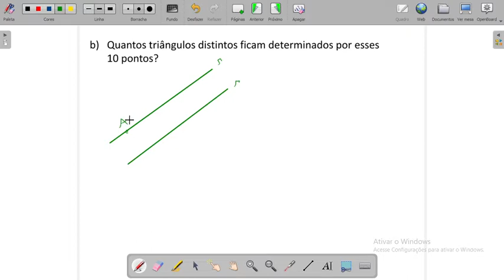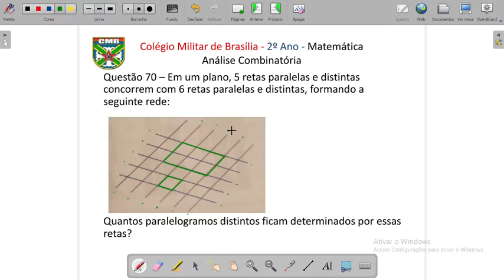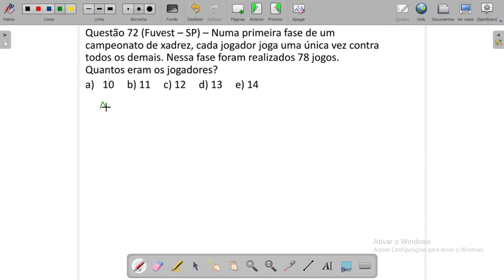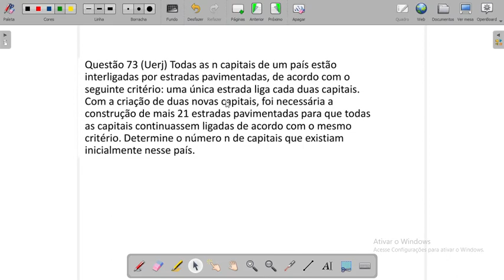Aula15 - MAT Análise Combinatória 04/05